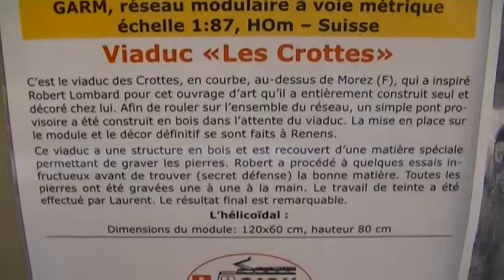fama bulle 2013 Bulle